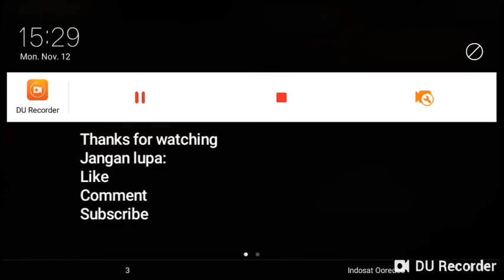NEW HALLOWEEN CHARACTERS!! - Mortal Kombat X Mobile #26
Game: MKX Mobile
Characters used: Pretty Lady Leatherface, Vampiress Mileena, Inferno Scorpion, Day of The Dead Jade, Day of The Dead Erron Black, Day of The Dead Kitana

2. The Betas Adriel

3. Rafli Thiago

4. Neon Tube (Youtuber Luar Negeri)

5. Matthew Putra

6. SkyCyclone 77